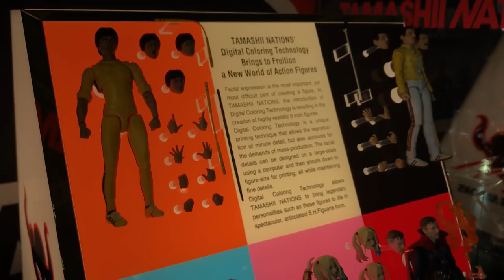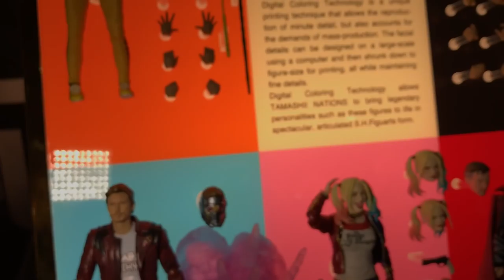Nuevos S.H.Figuarts DC y Digivolving Spirits ★ juegos juguetes y coleccionables ★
Dam Animexico nos presenta  la linea Digivolving Spirits, Ninja Batman S.H.Figuarts y Bandai S.H. Figuarts DC Justice League Movie link de compra